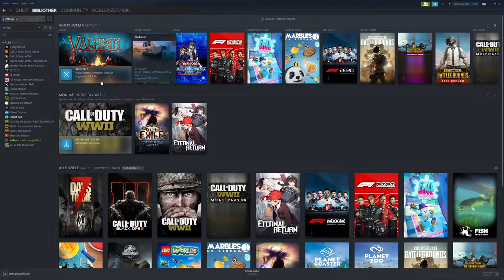Valheim - Der Perfekte Start in ein neues Survival Abenteuer - Tipps & Tricks